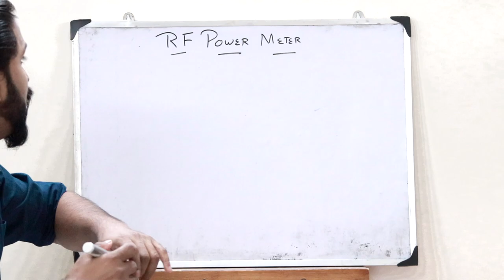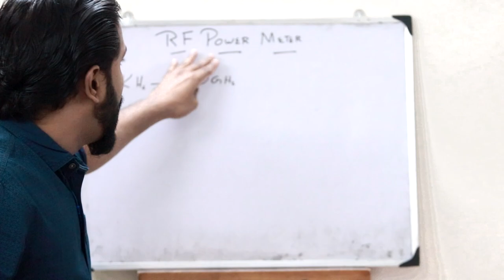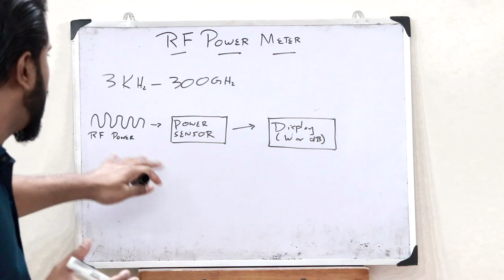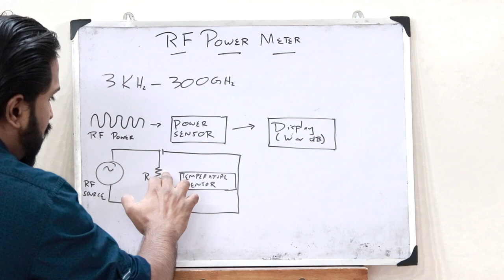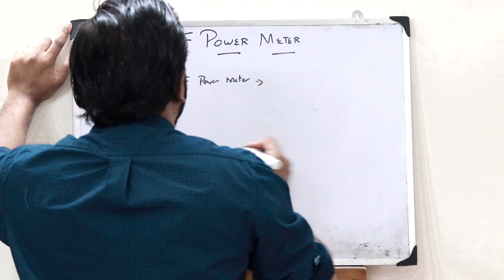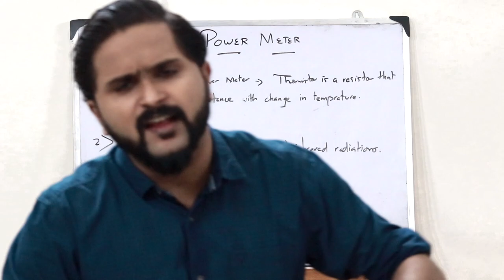What is an RF Power Meter? | Radio Frequency Power Meter | Principle, Working, Types | KTU EC 307 S5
EC307 - Module 6 - Power Electronics and Instrumentation

Hello and welcome to the Backbench Engineering Community where I make engineering easy for you.

In this video, the following topics will be discussed,

1. What is a Radio Frequency Meter?
2. Block diagram of an RF power meter.
3. Principle of operation of an RF Power meter.

I hope you guys found this video informative and now have a clear idea of what you mean by an RF Power meter. We'll be discussing about the further topics in the upcoming videos. Together let’s grow.

The Backbench Engineering Community

Session taken by Rishi Remju ( B.Tech Electronics and Communication Engineering )

Syllabus based on KTU ( APJ Abdul Kalam Technological University )